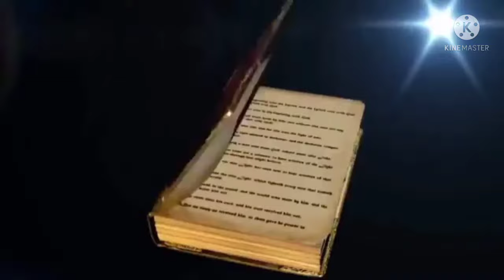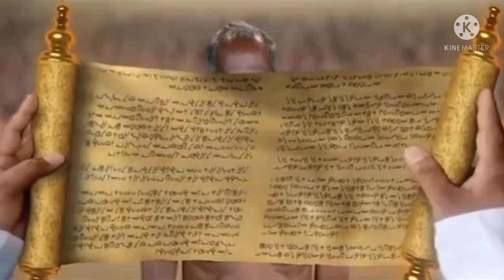Yuav muaj ib nub peb yuav sib ncaim by KoobHuj Lis.